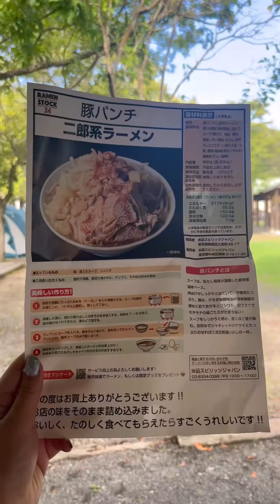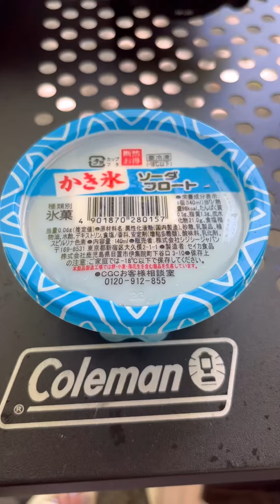キャンプ3日目🐹🍨🍗🍕